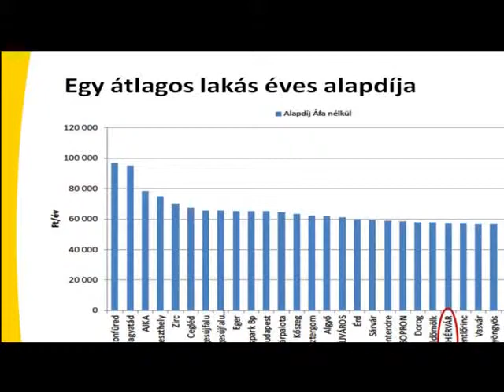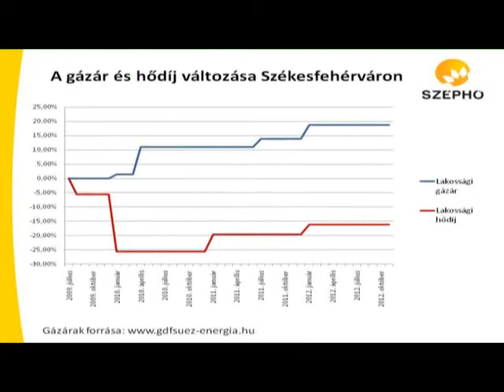Nem nálunk a legdrágább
Nem Székesfehérváron a legdrágább a távhő ára - erre hívta fel ma a lakosság figyelmét a Széphő Zrt. vezetősége. A cég cáfolja az elmúlt héten elterjedt híreket, amelyek szerintük megalapozatlanok voltak, hiszen a távhő ára nemcsak a hődíjból áll, hanem része az alapdíj is.